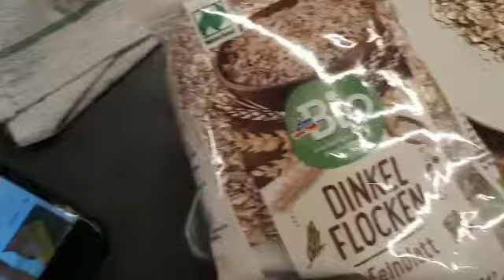Healthy pizza.8.7.2020.vlg 57pha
“Halthy pizza “Eating ‘Fresh Cuisine’ foods daily, in a sensual way, is the key to good health and blissful living.8.7.2020,vlg